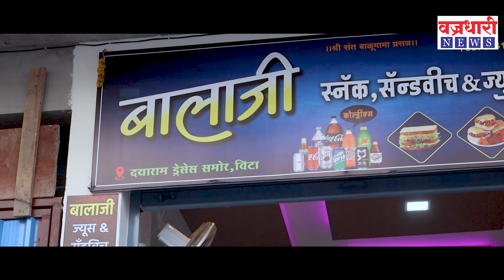महात्मा फुले आणि सावित्रीबाई फुलेंचे प्री वेंडींग